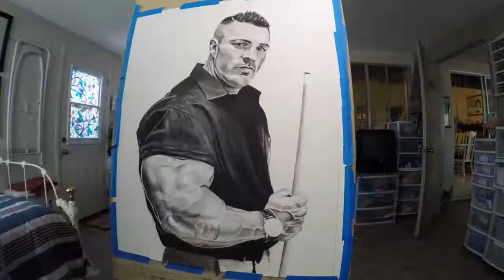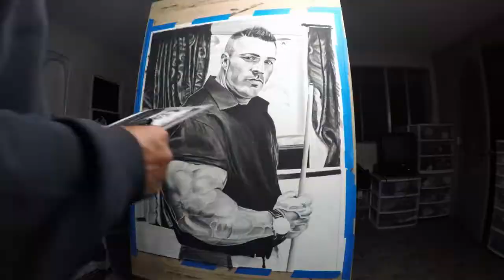Flex Lewis Time-Lapse drawing by Bob Rovira. PLEASE SUBSCRIBE to my channel.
Flex Lewis is a 7X 212lb Mr. Olympia and the owner of "The Dragons Lair" gym.